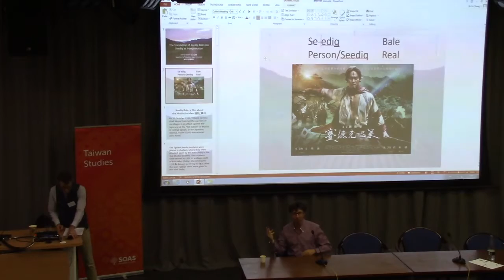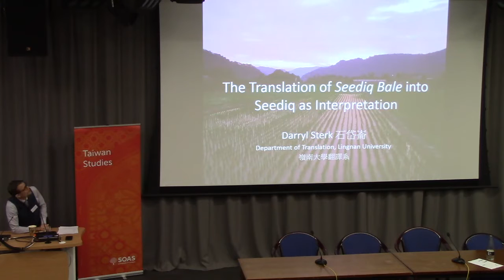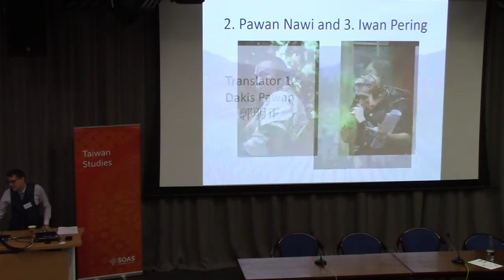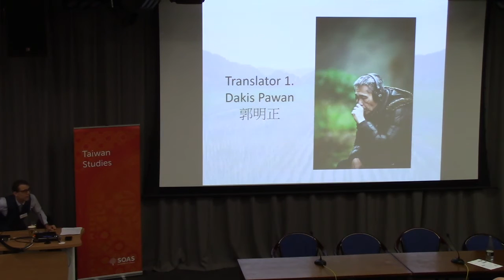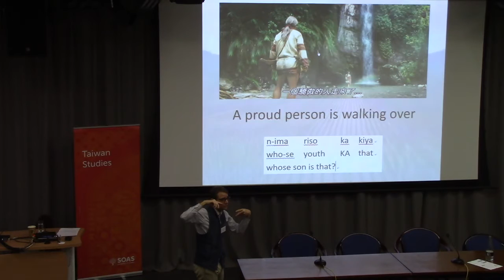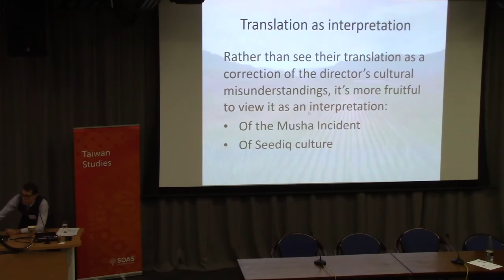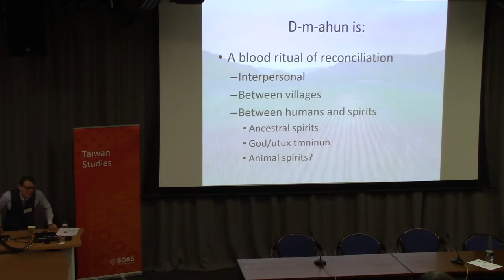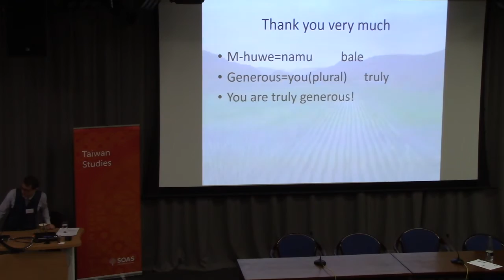The Translation of Seediq Bale into Seediq as Interpretation | SOAS University of London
The Translation of Seediq Bale into Seediq as Interpretation is a lecture given by Dr. Darryl Sterk at the Centre of Taiwan Studies, SOAS University of London on 13 July 2018.
Although the original language of the screenplay for the epic feature film Seediq Bale (dir. Wei Te-sheng, 2011) was Mandarin Chinese, there is not a single line of Mandarin in the film: the screenplay was translated into Japanese and Seediq in 2009 during pre-production. In this presentation, I discuss the translation into Seediq by a team of Seediq translators led by Dakis Pawan (Kuo Ming-cheng), who served as on-set native language consultant. I will give a brief introduction to the Seediq language and the translation process for the film, then discuss examples of intentional translation shifts, where a translation shift is a departure from literal translation. I will argue that these shifts were motivated by an interpretation of the Wushe Incident, which in turn were founded on an understanding of Seediq culture. My emphasis on understanding is a small but significant contribution to the study of translation into endangered languages in terms of “cultural translation.”
Speaker Bio
Dr. Darryl Sterk is Assistant Professor of Translation at Lingnan University, Hong Kong. In addition to teaching translation, he also translates Mandarin language literature, mostly from Taiwan, into English. Finally, he is also a scholar of translation, specifically of the role of translation in indigenous language revitalization.